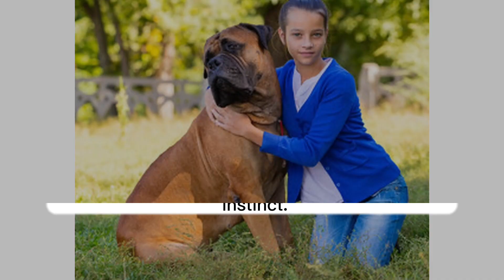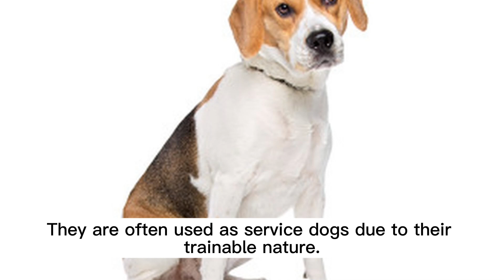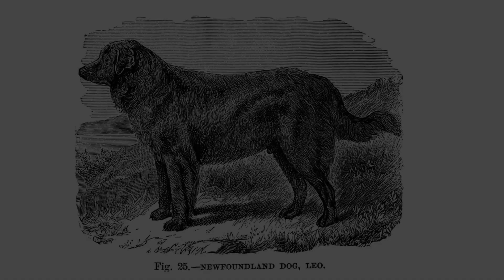Top 10 Friendly Dogs in the World | Best Dogs in the world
Friendly Dogs
Dog Breeds
Top 10 Dogs
Family Pets
Dog Adoption
Dog Lover
Best Dogs for Kids
Dog Training
Dog Care
Pet Guide

"Welcome to this detailed edition where we explore the top 10 friendliest dog breeds in the world. Whether you're a dog lover or considering adopting a new furry friend, this video is a must-watch! We delve deep into each breed's characteristics, origins, and why they make excellent companions. From the energetic Boxer to the gentle Newfoundland, we've got you covered. FriendlyDogs Top10Dogs DogLover"